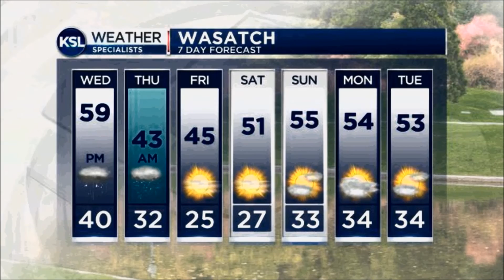Finally, here comes the snow!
We've got the forecast details for the weather watchers among us from meteorologist Grant Weyman and reporter Peter Samore. Snow is expected to arrive later tonight on the Wasatch Front, and while it's mostly a grass-only event for the valleys, it could still make for an interesting commute.